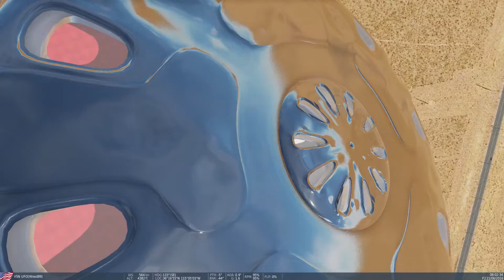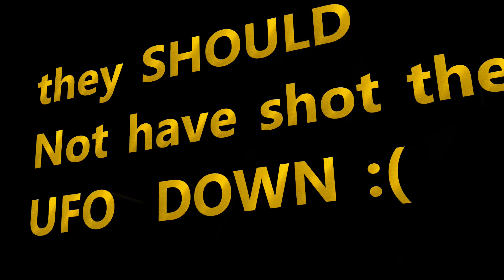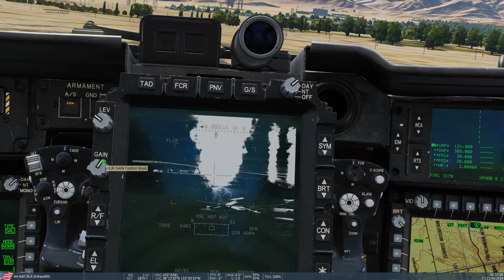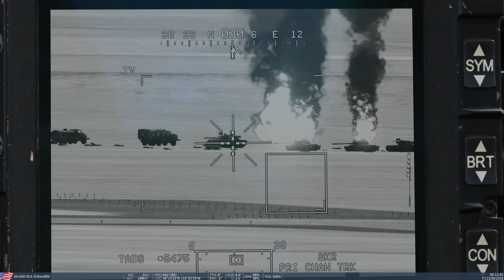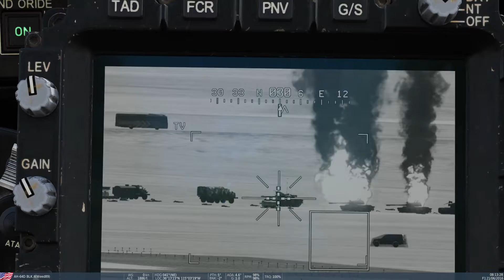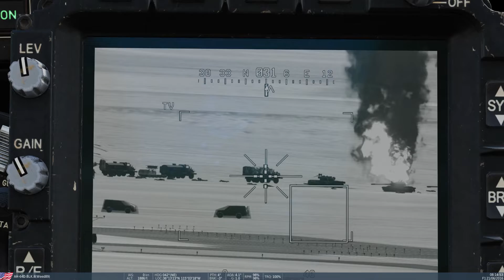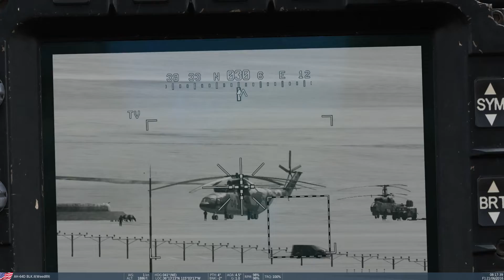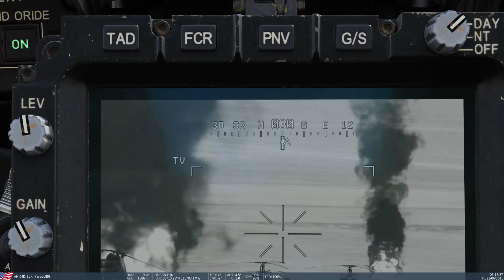hellfire practice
AH-64 hellfire practice..with a ufo spotting ??